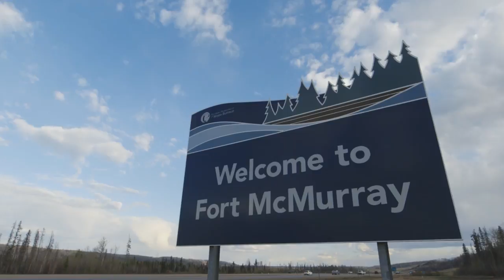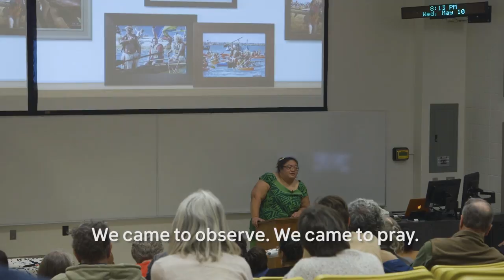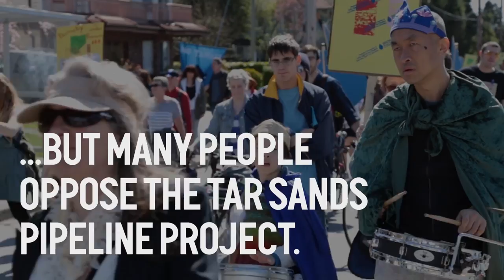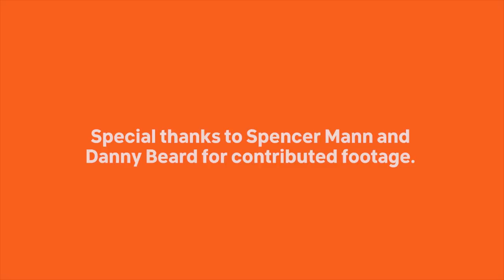Raise a Paddle: a journey from the Pacific Islands to the tar sands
In May 2017, a group of Pacific Islanders travelled half way across the world to visit the Canadian tar sands.

Justin Trudeau’s recently approved pipelines will unleash catastrophic  climate change — for Pacific islanders this means rising sea levels threatening their homes, communities, and cultures. The Pacific Climate  Warriors embarked on this  journey in order to bear witness to the project responsible for unleashing destruction on their homelands. Along the way, they built solidarity with Indigenous Peoples in Canada whose traditional territories are threatened by tar sands.